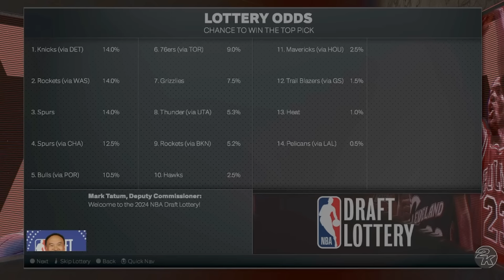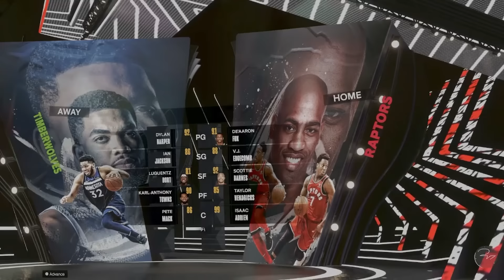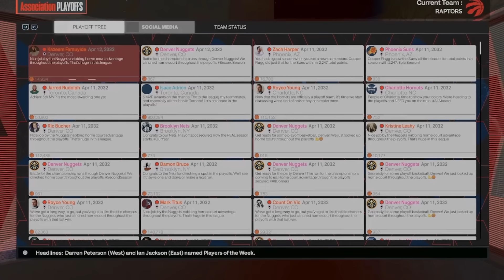I Created a Player to Rival Wemby